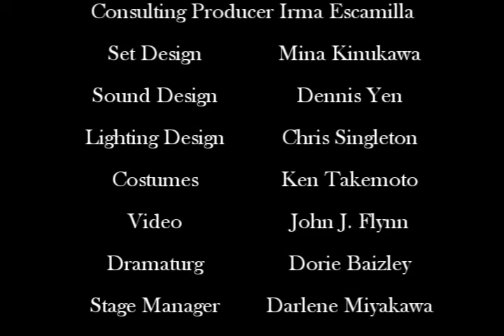Innocent When You Dream Trailer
Ken Narasaki's new play INNOCENT WHEN YOU DREAM at Electric Lodge in Venice, CA...World Premiere October 2007